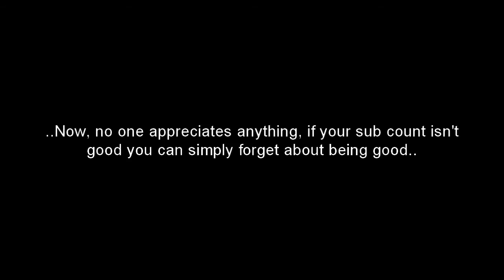The Good Ol' Days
'Let the trolling, commence!

Yes, the simple times, the video explains everything, explains why Youtube is a fucking shithole now and you need to hop on people's dick's to be famous now.

Anyone who is famous and wasn't around for the TNM days of SL's and Acog does not know the community.

Those where the best days, and now they're gone, but do they have to stay dead? Of course not, we can bring back those glorious days.

Entertainment, a word not thrown around Machinima contracters too often.
Learn it guys, learn it.

Clips where by Ben, please come back bro..

Rate, comment...wait...is there any point, cause i dont have 1 billion subs and no matter how many videos I upload they wont be as good cause i don't have a Machinima contract..

If you want to spread the word, ask for the DL link and i'll be more then happy to give it you.

-Bobo'  Wise words from Conor.